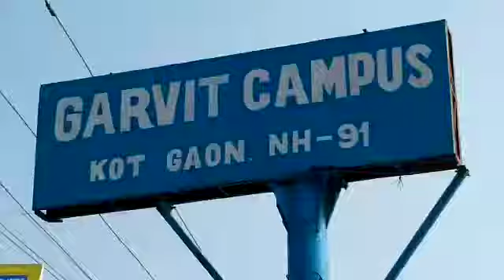Byke boat company fraud ki safai dete hue